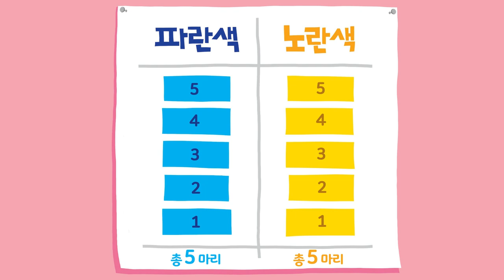수놀이터 (Math Play) 45 울타리를 쓱쓱싹싹